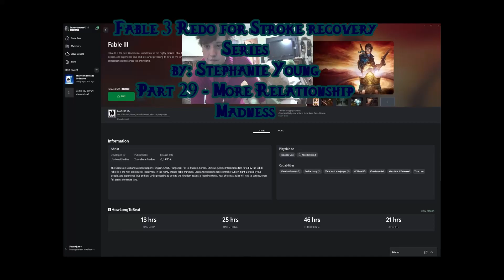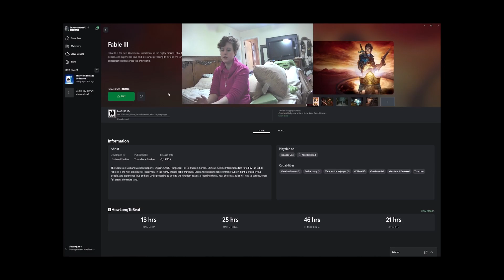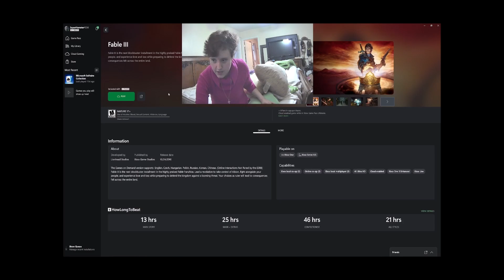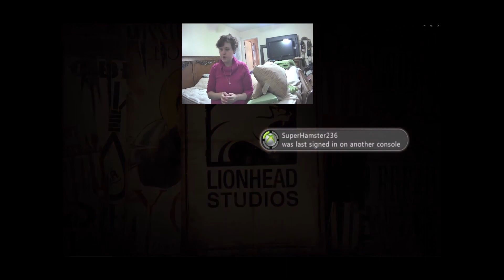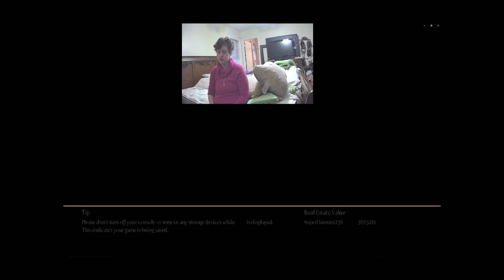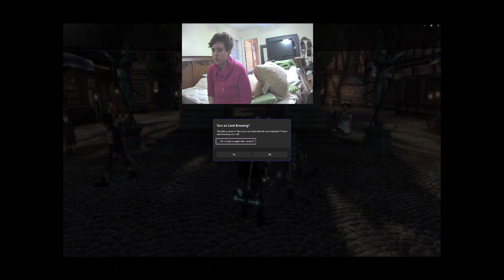Fable 3 Redo for Stroke Recovery Part 29 - More Relationship Madness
Sorry that this video will have to be delayed to Thursday, due to the video not finishing processing until after we had left for Bible Study, but here's the video description that I was going to ppost :  Hey, everybody on the Internet!  Happy Wednesday,  God Bless you all!!  I hope y'all have a wonderful, Blessed week!!  My name is Stephanie Young, and I am a very strong Christian Believer, an avid video gamer of many years, and a survivor of multiple strokes, brought on by a rare, progressive cerebrovascular disease, known as, "Moyamoya Disease, starting in 2016, with a minor stroke that mainly wiped out my, then non-dominant right hand, which I was quickly able to recover to 100% by mostly video game playing on my Xbox 360 game console, using the gamepad controller, but Moyamoya struck me again in 2019, giving me a series of nearly fatal massive strokes that took almost everything from me, including my entire once-dominant left hand side, most of my brain's logic, over 60% of the vision in both of my eyes, and most of my former artistic skills and talents, including drawing, writing, singing, 3D modeling, music composition via musical notation via  piano roll in a digital audio workstation on my computer.  most of my livelihood was lost, since I pretty much had a whole life revolving around these talents and skills. In this video, I just take up a whole bunch pf tome doing a slew of rlationship quests, mostly on Bowerstone.Old Quarter.
If you are familiar with all of my artistic projects on art and music sites, such as DeviantArt and Newgrounds, as well as my game modding endeavors, you'll understand why the 2019 massive stroke series devastated me so much. Fortunately, though I gave up on the game modding scene, I have  chosen as a personal crusade to continue on with working on, and trying to promote my old allegorical fantasy role-playing game project from 2013, which I borrowed my homemade title font for this video from. It's called Project Tokala, for now, but will someday have the title, Realms of Tokala. We are still in desperate need of more volunteers, since most of our team gave up and left, leaving behind me and my very good friend, Shayden, who has not only stuck around, but has completed so much work on the project in the Unreal Engine. If you would just extend a hand and help us out, we need help in every single aspect of game development, production, artistic work, design, rebuilding and management of our website that we lost the domain and hosting for years ago. I also seek the aid of fellow Believers who are into gaming, or any other areas of Nerd Culture, and have a firm grasp of the Biblical account, to help to make sure that our game's concepts and lore properly align with the Biblical narrative. I also ask for volunteers who can help us spread the word about Realms Of Tokala on social media platforms.

If you want to take a look at a few of the voices I had done for a few game mods, check "Playlists" on my YouTube channel, and scroll down to My VA Work, or just click on this
Some of my old game mod 3D models for various game mods on Sketchfab
  I hope you all have a blessed Thursday today, and don't forget that there will be no special promotional video for Realms of Tokala, because I have a neurologist appointment.  God Bless you all again!  Peace Out, have a happy week,and Cheers!
~Stephy"